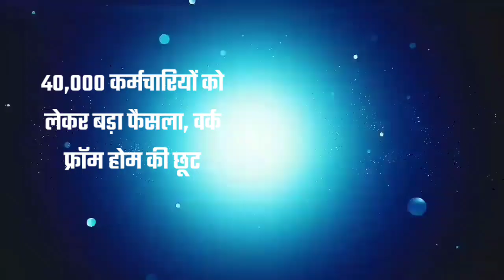6 October 2021 Madhya Pradesh News। मध्यप्रदेश समाचार। Bhopal Samachar।भोपाल समाचार Shivraj Singh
6 October 2021: Madhya Pradesh News। मध्यप्रदेश समाचार। Bhopal Samachar। भोपाल समाचार। Shivraj Singh

↓↓↓↓↓↓↓↓↓↓ Today News  ↓↓↓↓↓↓

01. यदि बनाना हो अपना घर, ये राज्‍य सरकार फ्री में देगी रेत
02. MP में नर्मदा पर बन रहा विश्व का सबसे बड़ा तैरता सोलर पार्क, दुनिया का 9वां 'अजूबा'
03. भाजपा के लिए अग्नि परीक्षा होगी आदिवासी वोट की वापसी
04. भोपाल की सड़कों की रिपेयरिंग आज 6 अक्टूबर से:बारिश में खराब हो गई 3 हजार किमी सड़कें,
05. कोरोना में माता-पिता को खोने वाले बच्चों की आर्थिक मदद करेगा बाल संरक्षण आयोग
06. प्रधानमंत्री नरेन्द्र मोदी छह अक्टूबर को करेंगे MP में स्वामित्व योजना के हितग्राहियों को अधिकार अभिलेख का वितरण
07. डेंगू के बढ़ते मामलों ने बढ़ाई चिंता, 6 हजार के पर पहुंची मरीजों की संख्या
08. सीएम शिवराज सिंह का बड़ा बयान- सारी प्रक्रिया पूरी, जल्द घोषित होंगे प्रत्याशियों के नाम
09. 40,000 कर्मचारियों को लेकर बड़ा फैसला, वर्क फ्रॉम होम की छूट, कटेगी सैलरी
10. पेट्रोल की महंगाई जेब पर भारी, अब सीएनजी को अपनाने लगे कार मालिक
11. आटो, भारी वाहनों के रवैये से त्रस्त हो चुके वाहन चालक, जब्त वाहन न्यायालय से छूटेंगे
12. CM शिवराज ने कसा विपक्ष में वंशवाद पर तंज; झाबुआ दौरे को लेकर कांग्रेस बोली- आंखों में धूल झोंक रहे मुख्यमंत्री
13. मप्र के 8 जिलों में आज बारिश के आसार, बिजली गिरने का भी अलर्ट
14. सरकारी कर्मचारि‍यों को राहत, अब एनपीएस से हो सकेंगे ऑनलाइन एग्‍ज‍िट
15. बिजली संकट के मुहाने पर बैठा है देश, जल्द ही आपकी जेब तक पहुंच सकती है समस्या
16. इलेक्ट्रिक का नहीं, इनका है भविष्य! यूरोप में 3000 KM के सफर पर निकली सोलर कार
17. महिलाओं से छेड़छाड़ करने वालों पर अब और सख्त होगी कार्रवाई
18. कर्मचारियों को जल्द मिलेगी खुशखबरी! 25000 तक बढ़ सकती है पेंशन
19. सरकारी पद पर निकली वैकेंसी, डेढ़ से 2 लाख तक होगा वेतन
20. जल्द आ सकती है 12 वर्ष से ऊपर के लिए कोरोना वैक्सीन, DCGI ने दी तीसरे चरण की अनुमति
21. डीजल में 1.19 व पेट्रोल में प्रति लीटर 1.21 रुपए का इजाफा
22. रूस से जल्‍द आ रहा S-400 डिफेंस सिस्‍टम, भारत को बड़ा झटका दे सकते हैं बाइडन
23. उप चुनाव से पहले सिंधिया का बड़ा बयान, हर चुनाव “लिटमस टेस्ट”, जीतेंगे चारों सीट
24. मप्र में इन पदों पर निकली है भर्ती, अच्छी मिलेगी सैलरी, जल्द करें एप्लाई
25. जबलपुर मेडिकल साइंस यूनिवर्सिटी कमेटी अमान्य, अब रिटायर्ड हाईकोर्ट जज करेंगे जांच